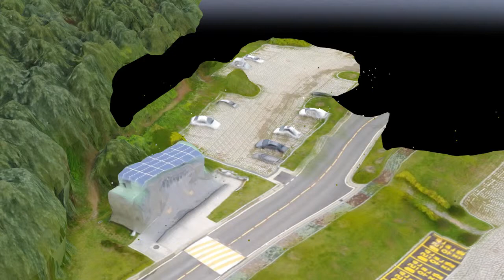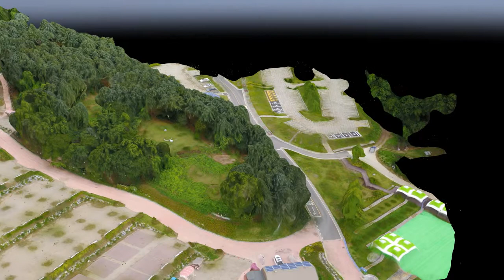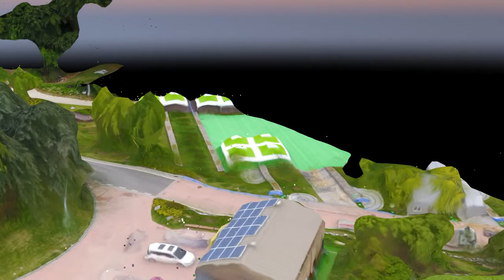2차 비행low res